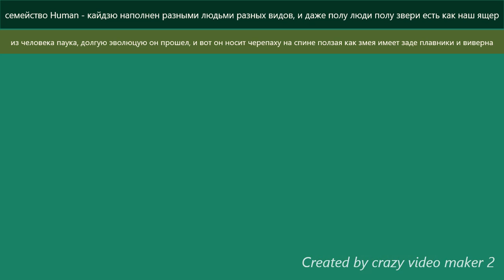spore веротопия в живую 333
Гадюка
Тип:Demon Slayer
подтип: цепле-головые
класс: рептилия
отряд: двуглавый
Семейство: Human-кайдзю
Род: фуризавры
вид: человек-зверь
- размером в среднюю анаконду - в человека
- вес такой же
- питается всем
- Обитает повсеместно